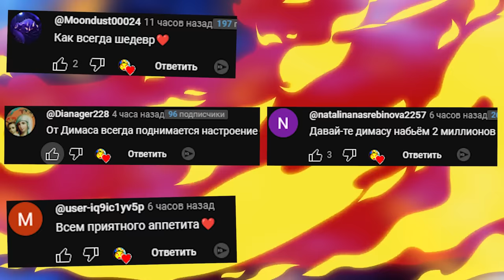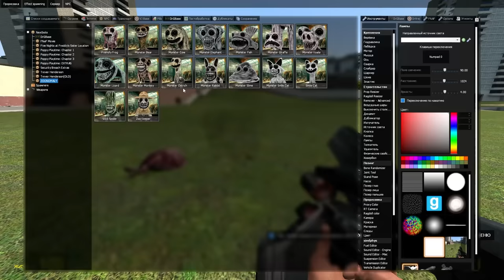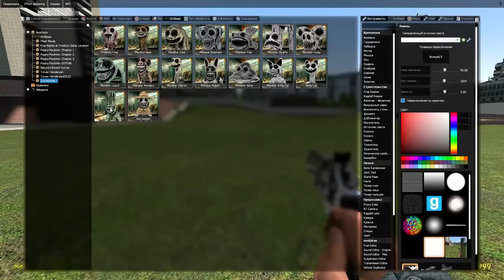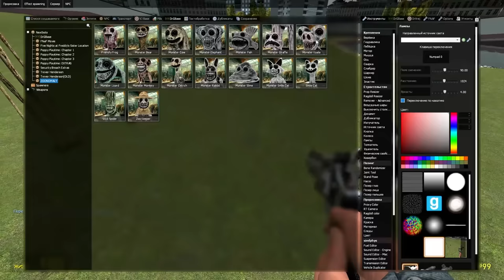КТО ДЕЛАЛ ЭТОТ МОД В ГАРРИС МОД ОБЗОР СТРАННОГО МОДА GMOD ► Garry's Mod